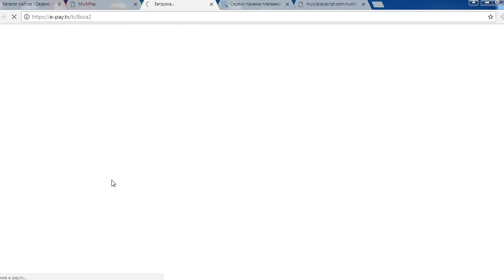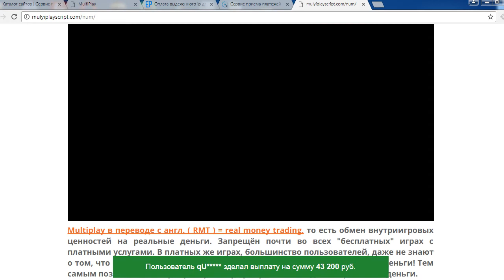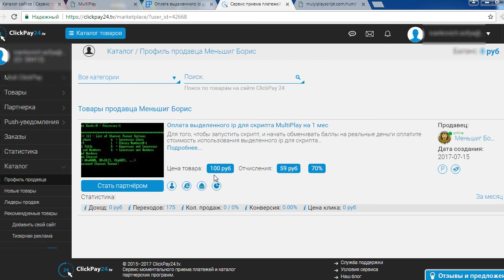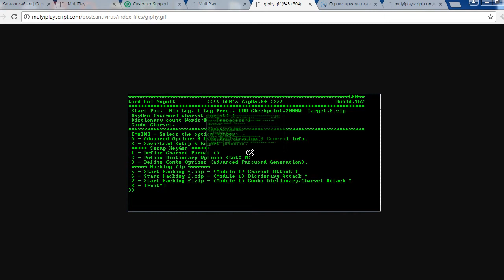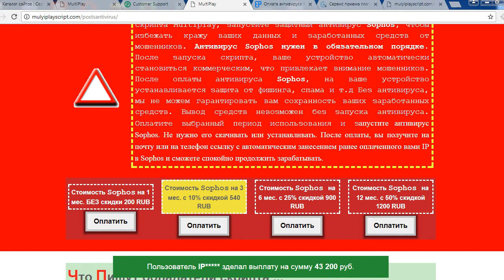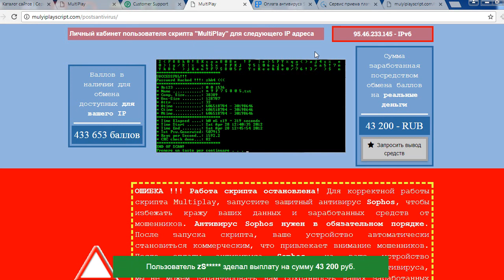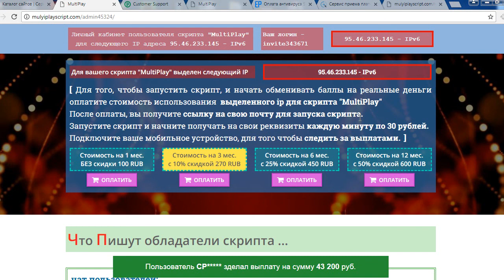Скрипт "MULTIPLAY" будет приносить вам каждые сутки 43 200 RUB? Честный отзыв.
Скрипт "MULTIPLAY" приносит каждые сутки 43 200 RUB, а каждый месяц 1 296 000 RUB. Гласит заголовок мошеннических сайтов и На котором нам якобы показывают обзор стороннего сервиса, хотя по факту мы в дальнейшем находимся все на одном и том же домене. Оплатив IP адрес вы моментально сможете посмотреть на 43200 рублей, которые, к сожалению, вывести вам так и не получиться. Поскольку проект создан с тем, чтобы заработать на вас, а не дать заработать вам. В общем смотрите наш обзор и не попадайтесь на эти мошеннические сайты!